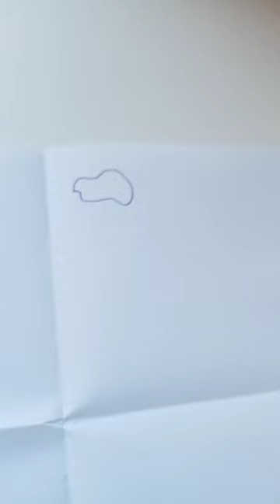•TUTO• how to make paper nails ?